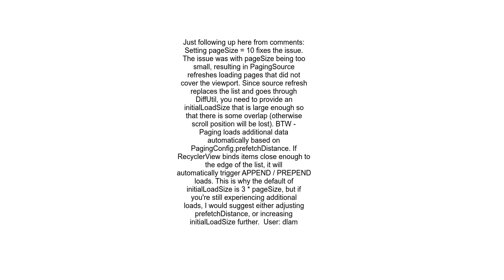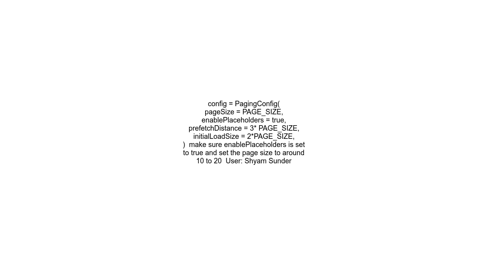Android Paging 3 experiencing flickers, glitches or jumps in position when scrolling &amp; loading